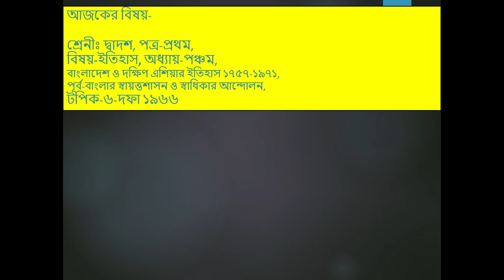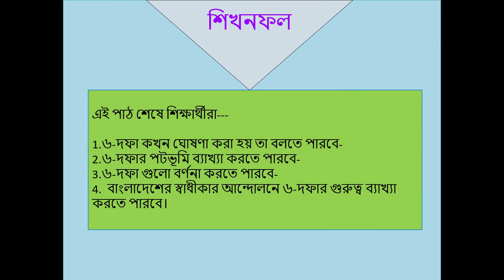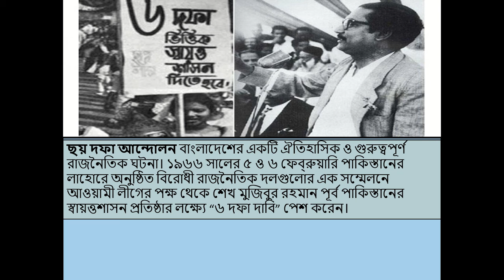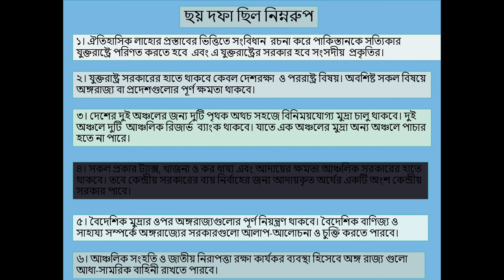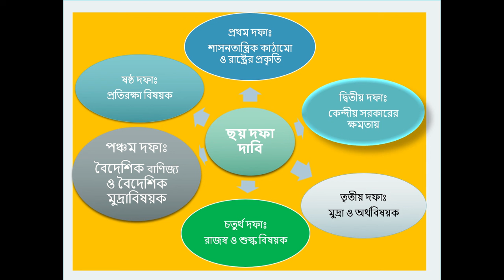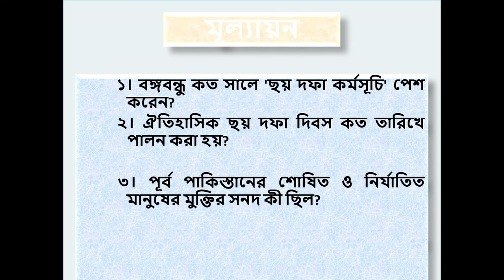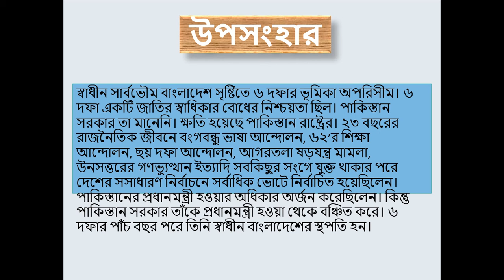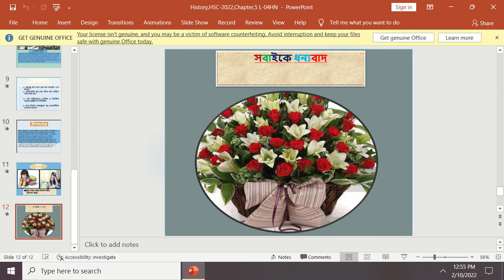History,HSC 2022,Chapter,5 L 04HN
শ্রেণি: দ্বাদশ
বিষয়: ইতিহাস ১ম পত্র
অধ্যায়:৫ (লেকচার-৪)
শিক্ষক: মো: হাসান আলী ,প্রভাষক(ইতিহাস)